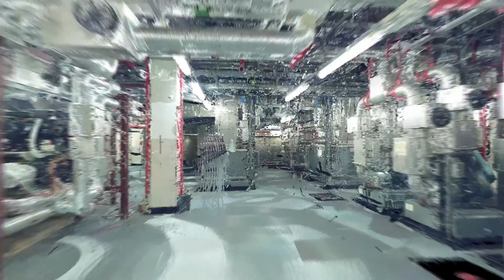Point cloud data from a 3D laser scan of a plant room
3D laser scans of plant rooms tend to be more difficult than traditional building surveys.

We created this flythrough of the raw point cloud data to give you an idea of how much equipment and machinery you might encounter in a typical plant room.

To try and measure this area conventionally would take a surveyor days. 3D laser scanners can capture millions of points per second, so this area took a Luminous Group surveyor less than a day to scan.

Our scanners work via line of sight, so although you have to take several scans from different vantage points in the room in order to make sure you're capturing all the data, this method is still much quicker than traditional surveying.

Luminous Group Company Background
As early adopters of digital imaging, we have built a reputation on our innovative turnkey solutions since as far back as 1988.

Our core specialisms in 3D data scanning and imaging, building information modelling and virtual reality, are now offered in three dedicated service areas; Digital Surveys, Digital Architecture and Digital VR, all housed under one Luminous roof.

With over a quarter of a century of experience working with clients across the globe, in sectors including construction, architecture, engineering and heritage tourism, Luminous is what we are now and we provide revolutionary solutions that will achieve your project goals and exceed your expectations.